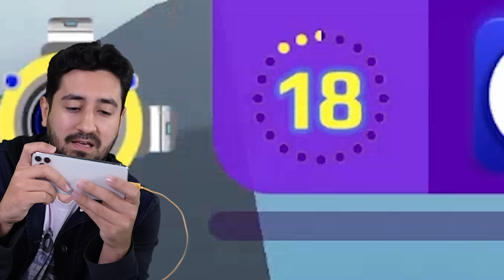REAGINDO AO NOVO PKXD DEPOIS DE MUITO TEMPO no PKXD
Gabi e Shi resolveram entrar no PK XD para reagir a todas as coisas novas que eles ainda não conheciam da nova atualização! Se liga na reação deles!

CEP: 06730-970